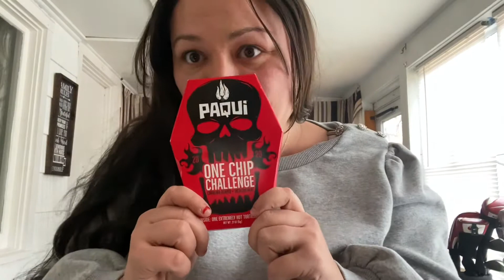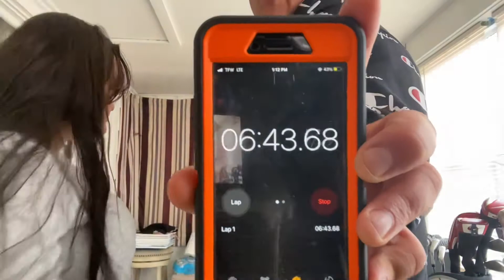One chip challenge